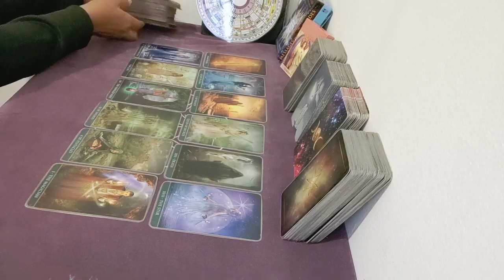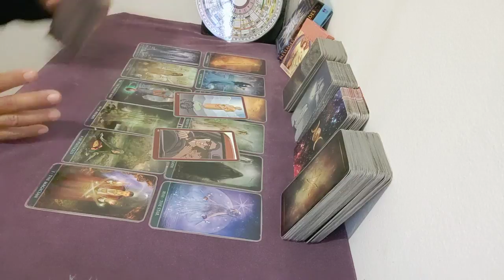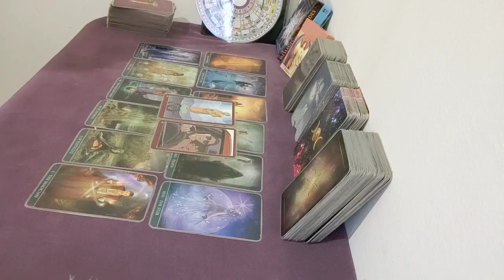ราศีสิงห์ ♌(ผู้ที่เกิด 16 ส.ค_16 ก.ย) มีคนให้โอกาสเรื่องงาน